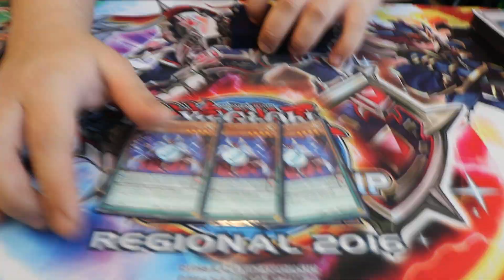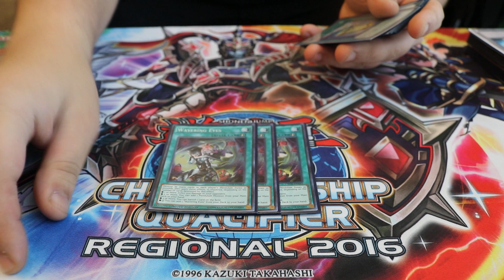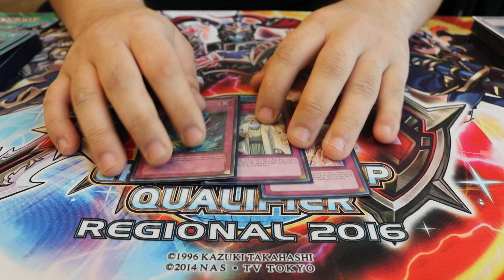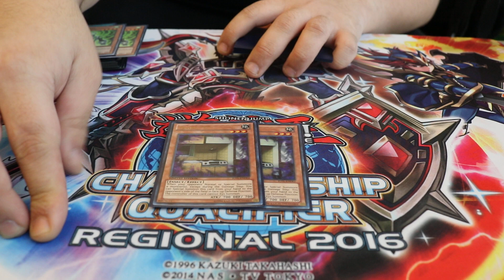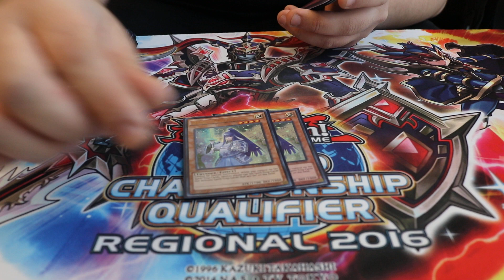Peter Tran - Top 8 Magician Pepe - Tuscaloosa AL Regional